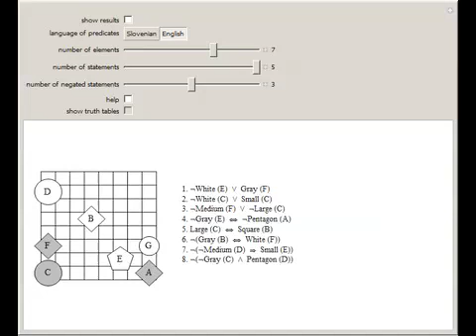Kleene's Three-Valued Logic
This Demonstration presents a simple test for Kleene's three-valued logic. The values are: True, False, and Undefined (or Unknown or Undecided), with associated numerical values 1, 0, 1/2, respectively. The value of compound propositions is evaluated ac...

Based on work by: Jon Barwise and John Etchemendy